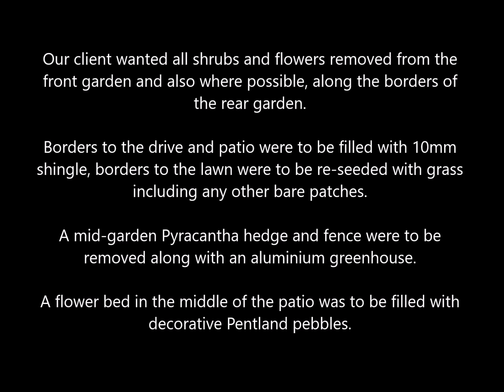Garden Renovation & Clearance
A front and rear garden renovation and clearance undertaken by
BEST GARDENS of Colchester (UK)
Professional Garden Maintenance
Garden Design & Landscaping Services